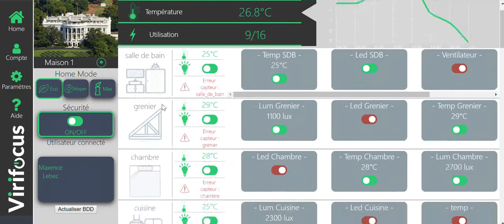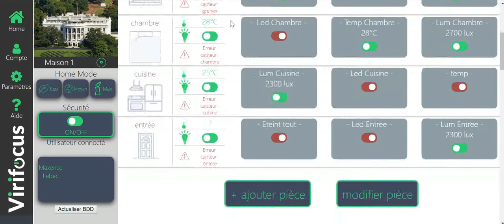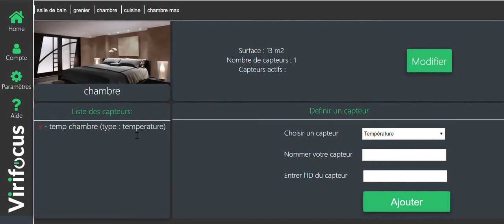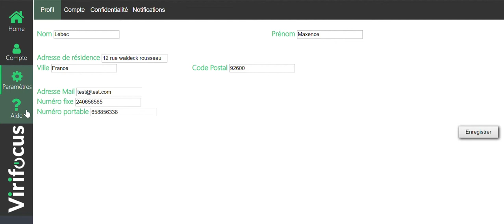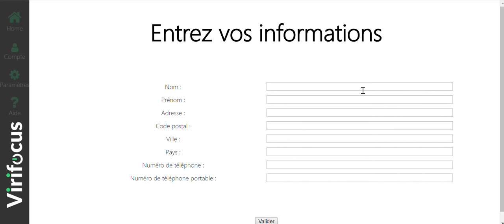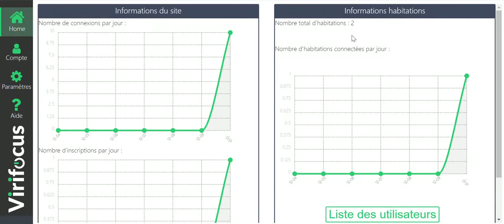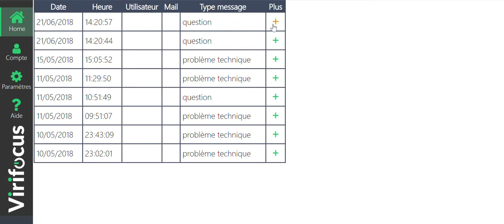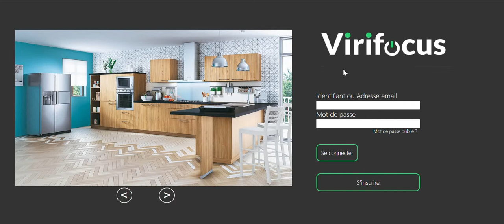Groupe G9D 2017-2018 APP Informatique